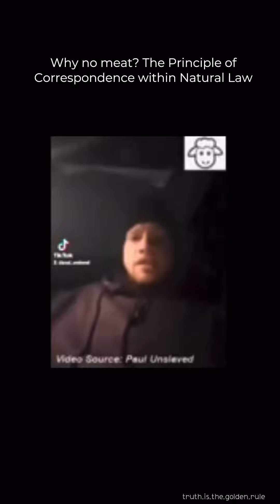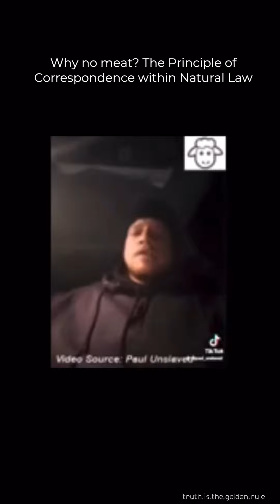The Law of Karma with Paul Enslaved - The Hermetic Principle of Correspondence